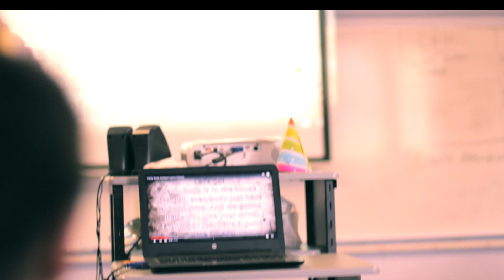CfUT Idol 2019 - St. Rafael ("Cinematography Award Runner-Up")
The winners of the Center for Urban Teaching's CfUT Idol 2019 video have been announced. Please enjoy the award winners for:

Gold Mic
Silver Mic
Cinematography
Music & Lyrics
Choreography